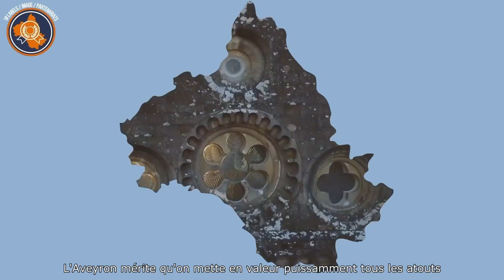# Défi 1 pour l'Aveyron - Labels, Image et Partenariats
🆕 Les nouveautés de ce mandat sont nombreuses. Elles témoignent de l’énergie, de la volonté que les élus et les équipes ont en partage.
👉 Le rayonnement de l’Aveyron repose sur des labels reconnus et une image d’un territoire attractif. En ce sens, le Département engage de nouveaux partenariats, avec les collectivités, pour mettre en œuvre des politiques volontaristes et mener des projets avec les entreprises et les associations.
✅ Développement des « Essentiels de l’Aveyron », sites emblématiques qui méritent tout l’investissement du Département ;
✅ un dispositif « Aveyron, terre de tournages » pour mettre en valeur les merveilles de notre territoire ;
✅ le label « Fabriqué en Aveyron » pour continuer à promouvoir le made in Aveyron ;
✅ une image, levier d’attractivité au cœur de projets internationaux ;
✅ des partenariats, tremplins de projets partagés, comme le Contrat de Projets Aveyron-Territoires.